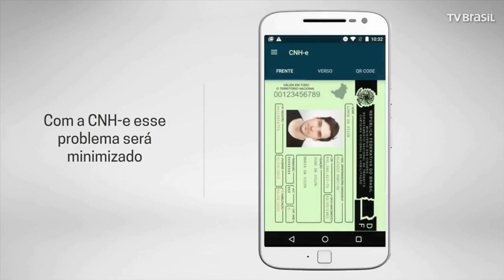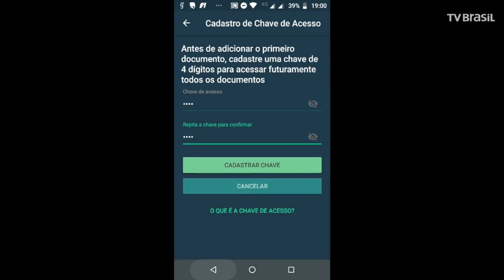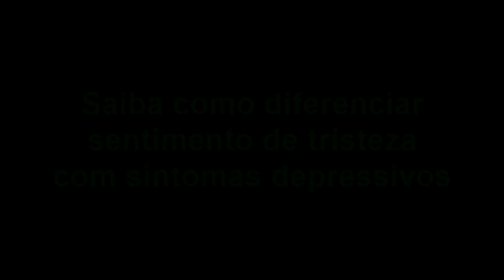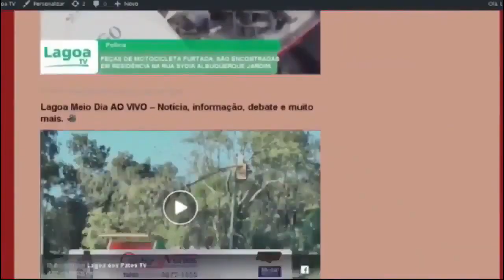EXPRESSO NACIONAL - Confira as principais notícias do Brasil.